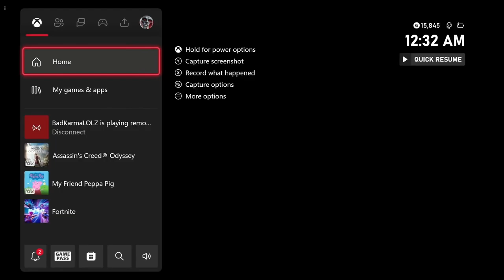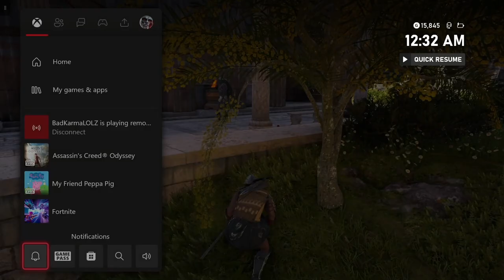Assassin's Creed Odyssey | Xbox Series S Walkthrough - PART 2: The Wolf Hunt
A strange person gave Alexios a bounty to take out the Wolf of Sparta which also is Alexios' father.

Assassin's Creed Odyssey is a 2018 action role-playing game developed by Ubisoft Quebec and published by Ubisoft. It is the eleventh major installment in the Assassin's Creed series and the successor to 2017's Assassin's Creed Origins.